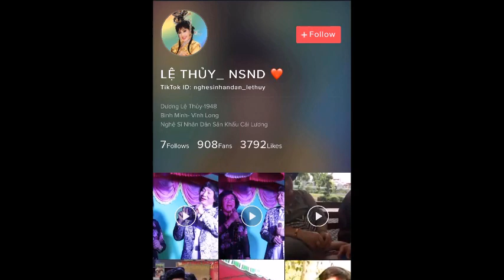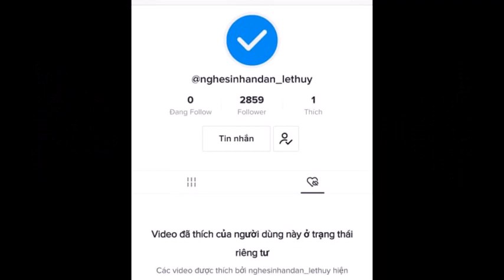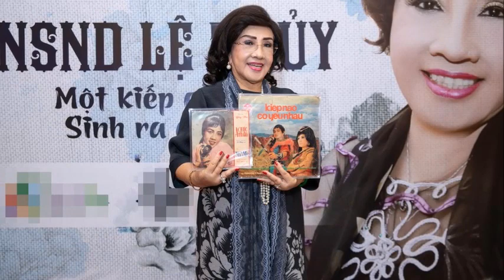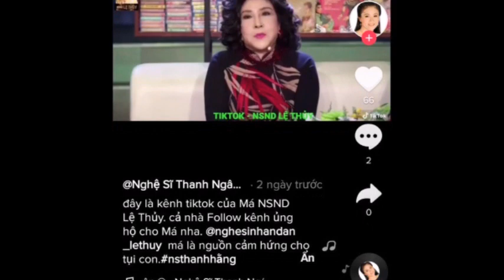🔴 Nghệ sĩ Lệ Thủy thông báo tin vui từ con trai Dương Đình Trí, gỡ bỏ tài khoản giả mạo Lệ Thủy